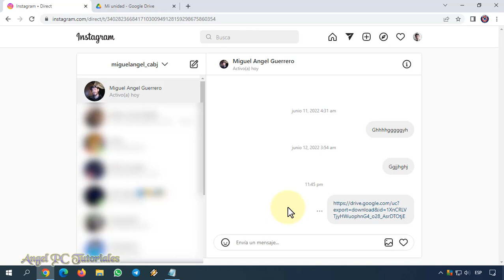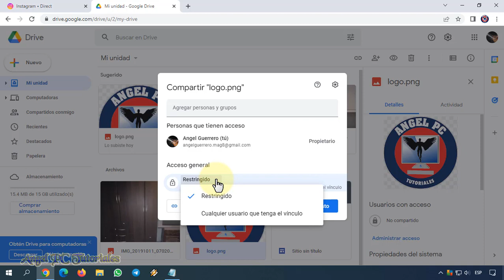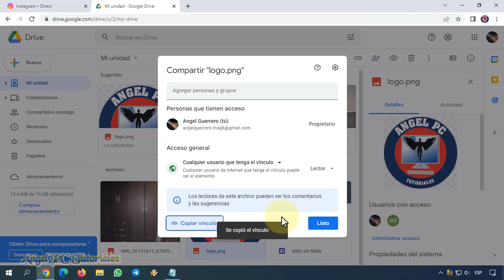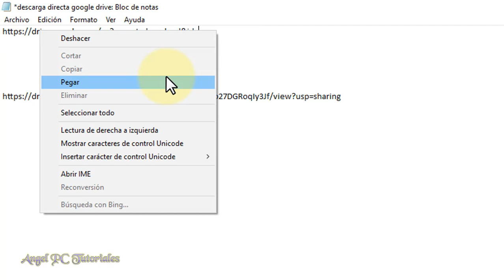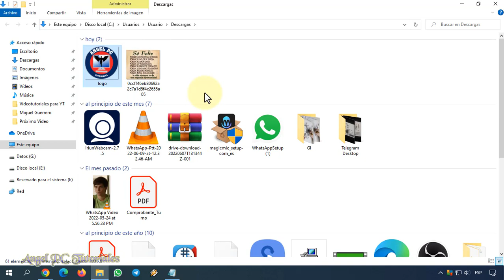CREAR LINK DE DESCARGA DIRECTA EN GOOGLE DRIVE 🚀 Enlace Para Compartir ✅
Cómo crear un link o enlace de descarga directa en Google Drive. Compartir este link, hará que los archivos tales como: fotos, música, documentos de texto, videos, etc.; se descarguen automáticamente a la PC. O sea que, las personas no deben acceder a Google Drive para poder descargarlos. Esto ahorra mucho tiempo, y se pueden descargar los archivos con más facilidad.
Puedes crear links o enlaces de los archivos que desees, y compartirlos en WhatsApp, Facebook, Messenger, Instagram, Youtube, en fin... en todas partes.
Así que ya sabes, si quieres aprender la forma correcta de hacer un link de descarga directa en Google Drive, mira este video tutorial de principio a fin, ya que explico cosas muy importantes a lo largo del mismo.

IMPORTANTE:
FÍJENSE QUE HAY UN ESPACIO ENTRE LA PARTE QUE DICE "google" Y LA PARTE DEL ".com". LO PUSE ASÍ PORQUE SI NO LO VA A TOMAR COMO UN ENLACE MUY LARGO.
UNA VEZ LO COPIEN Y LO PEGUEN EN DOCUMENTO DE TEXTO, QUITEN ESE ESPACIO PARA QUE LES QUEDE TODO JUNTO. SI NO LOGRAN ENTENDERME, ESCRÍBANME EN LOS COMENATRIOS.

🙋‍♂️ Para copiar y pegar: SELECCIONEN TODO, Y PRESIONEN LA COMBINACIÓN DE TECLAS Ctrl + C.
O, SI LO COPIAN HACIENDO CLIC DERECHO, NO DEN CLIC EN "Copiar dirección de enlace". SOLO PULSEN EN "Copiar".